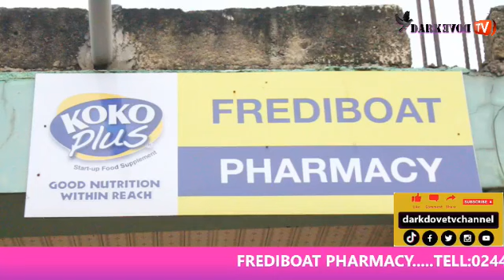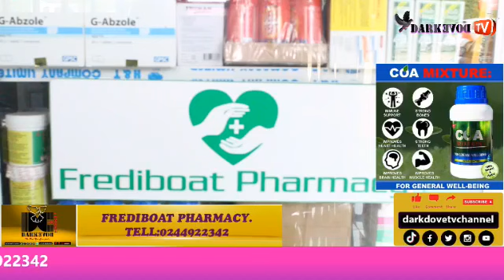FREDIBOAT PHARMACY TELL 0244922342